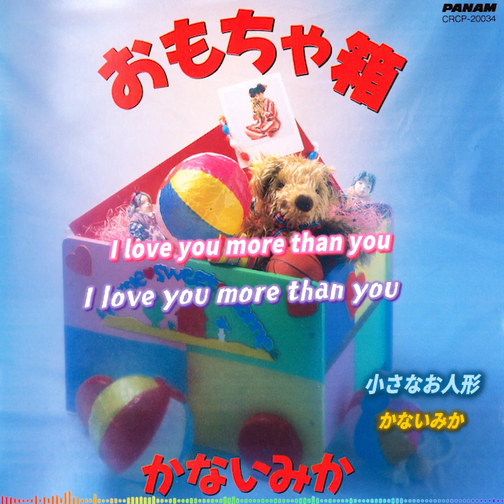小さなお人形 - 카나이 미카 [가사]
小さなお人形 (자그마한 인형)
(Kanai Mika - chiisana oningyou)
かないみか(Kanai Mika)

作詞：かないみか(Kanai Mika)
編曲：謝花義哲(Shabana Yoshinori)

おもちゃ箱
1992/01/21 , CRCP-20034